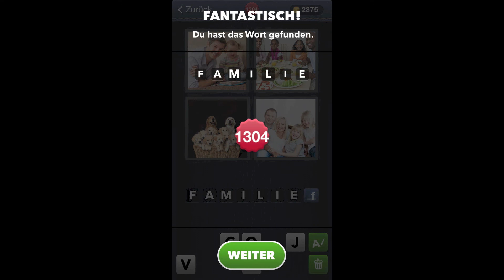4 Bilder 1 Wort - Level 1303 [HD] (iphone, Android, iOS)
4 Bilder 1 Wort - Lösung Level 1303 by Lotum GmbH